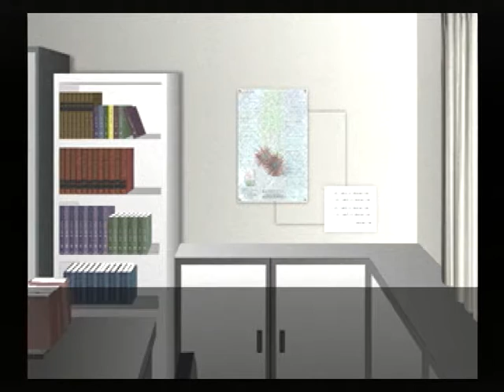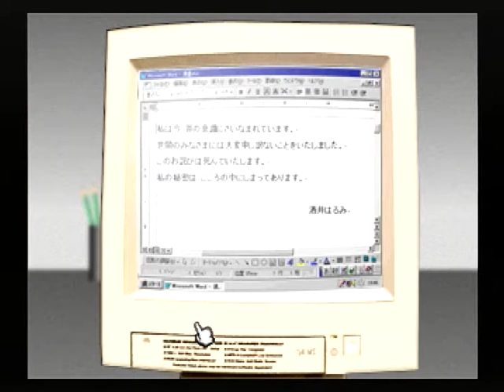【SS】クロス探偵物語 初見プレイ Part２２ ～こころ 【スタートオンゲームズ】【スタゲー】【JAPAGE】